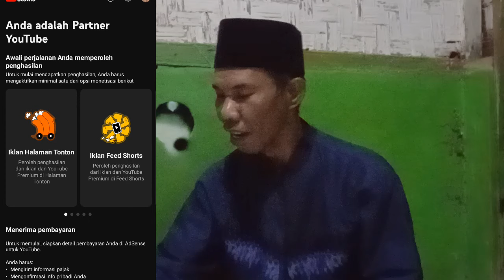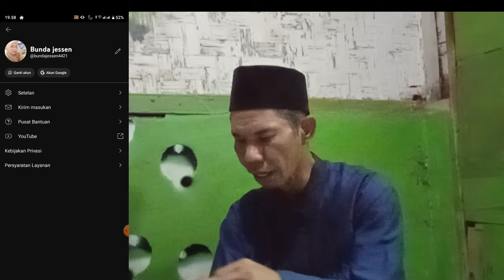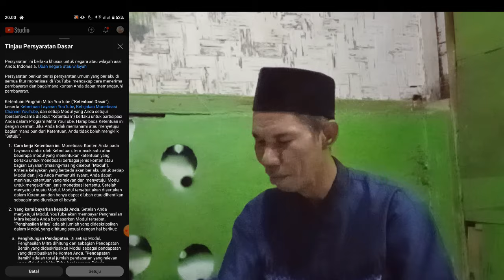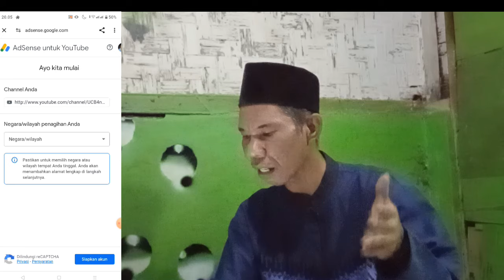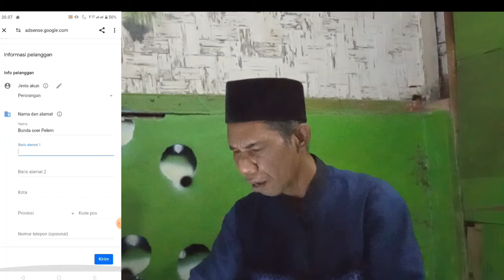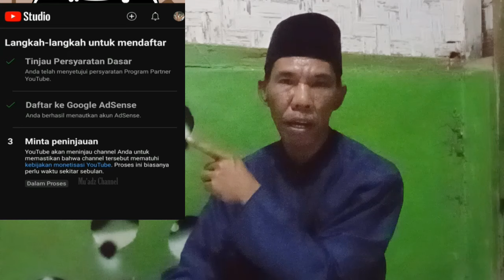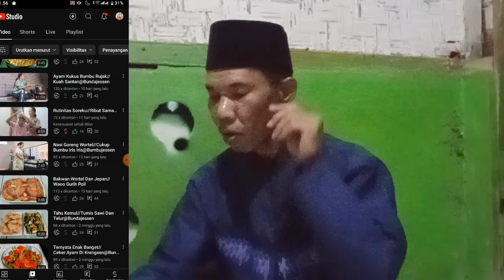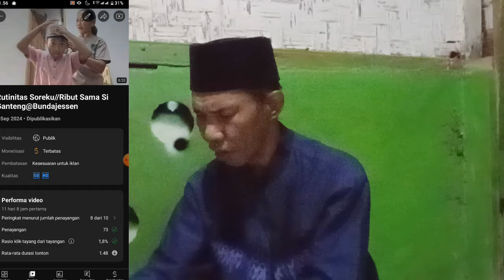TERBARU , begini Cara daftar monetisasi youtube agar cepat di terima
TERBARU ,begini cara daftar monetisasi agar cepat di terima